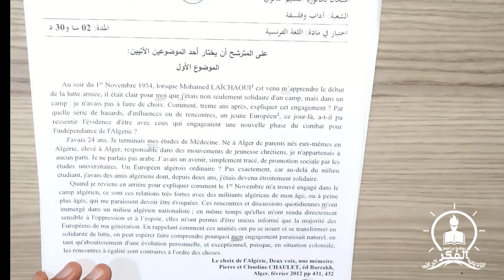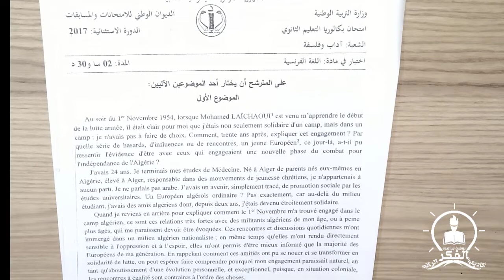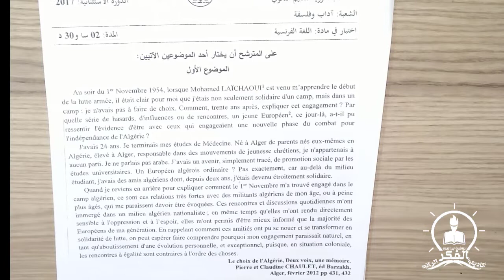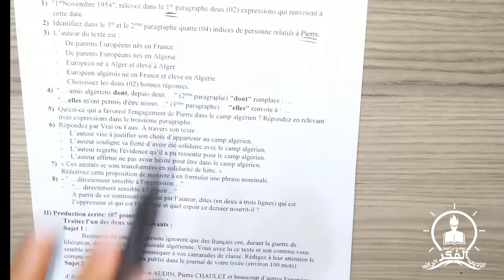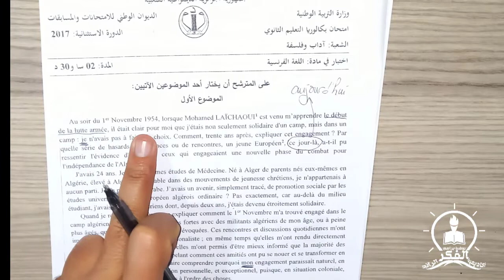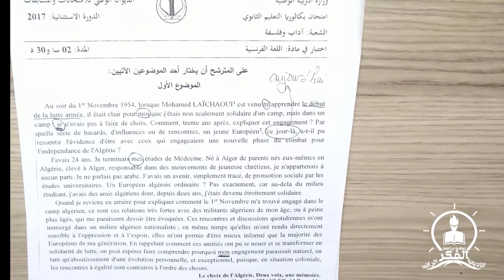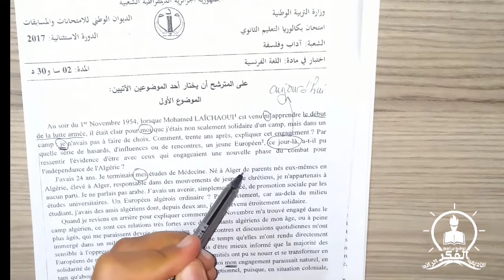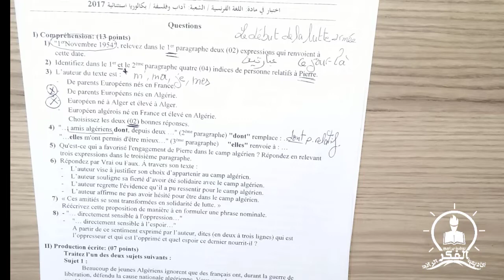Mr.Saadaoui: Solution de sujet BAC (2017) | Académie Elfikr Elraeed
Aujourd'hui Mr. Saadaoui montre la démarche qu'il faut entreprendre pour répondre a un sujet de Baccalauréat